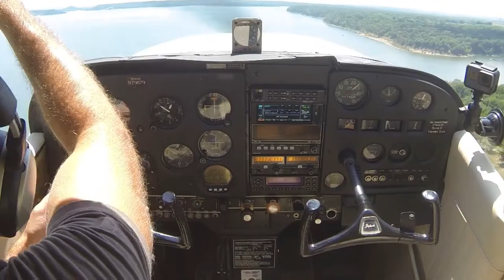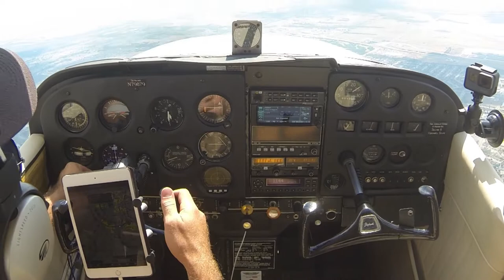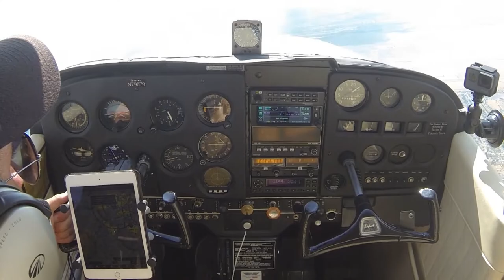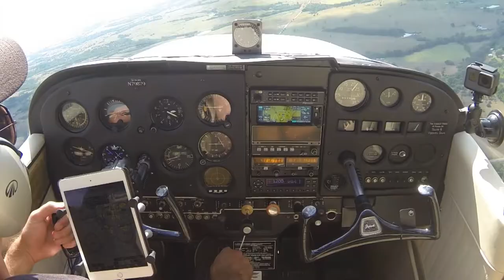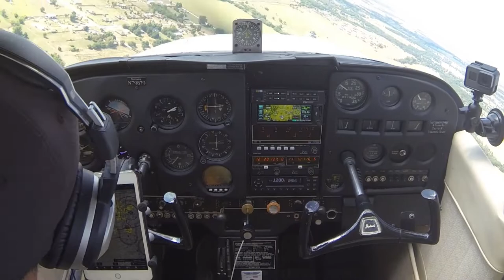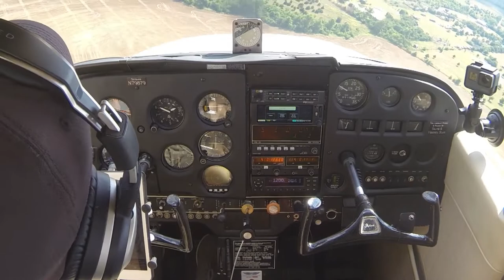Departing Dog Iron Ranch -- Oologah Lake, OK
On this flight I depart the Will Rogers/Wiley Post Fly-In at Dog Iron Ranch. On the way back home I planned to stop at William R Pogue Municipal Airport (KOWP) for fuel. About five miles away from the airport I noticed the oil pressure had dropped below normal operating pressure. As I reduced throttle in the pattern to land I noticed the oil pressure had dropped to nearly 0psi.

After topping off with fuel I started the engine (still extremely low oil pressure) and taxied over to a nearby open hangar to see if they had some tools I could borrow. Luckily Nate was in the hangar doing some work on another plane and was nice enough to let me borrow a few tools to troubleshoot the issue. After a few minutes it was apparent what the issue was and Nate, with the help of Bill (owner of Skyboss Aviation), was able to help me track down the parts I needed.

Thanks to the help and generosity of Nate and Bill I was able to get back in the air within an hour instead of possibly days waiting on parts to be mailed. If you're ever in the Tulsa area and need any maintenance done check out Bill and Nate. Information below: